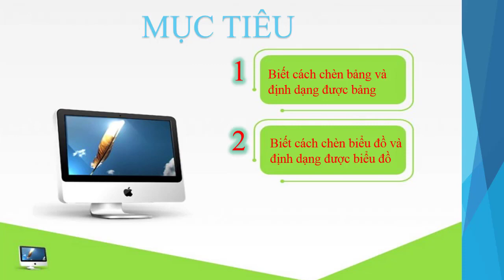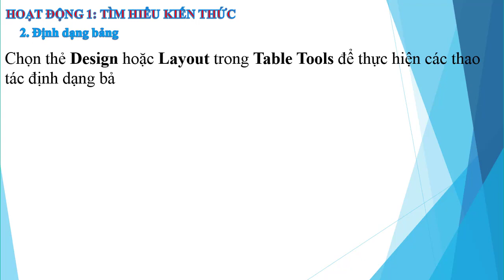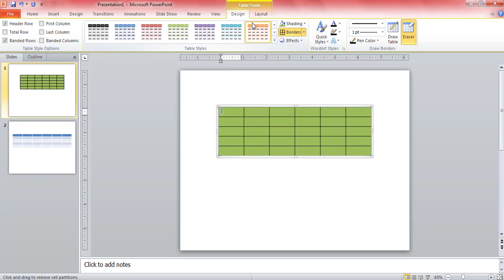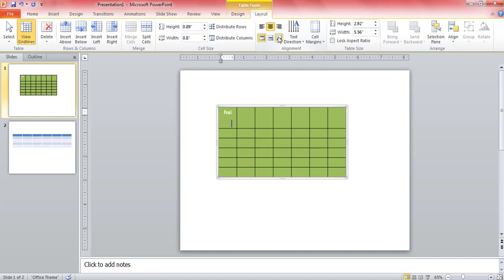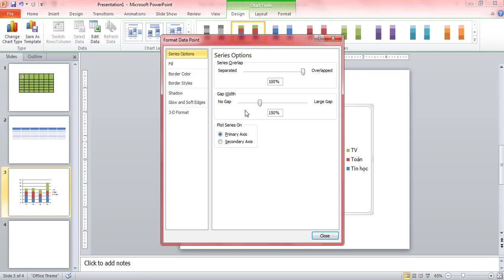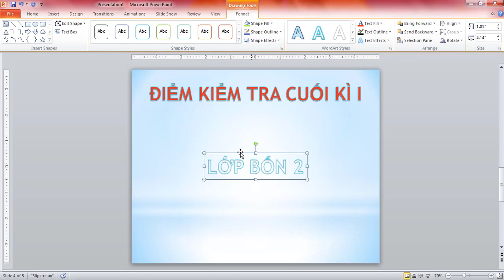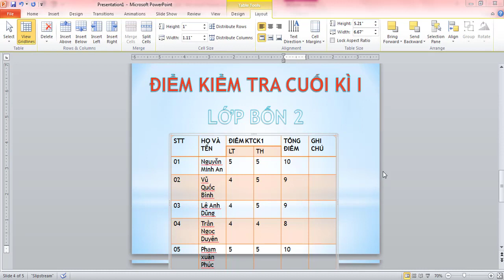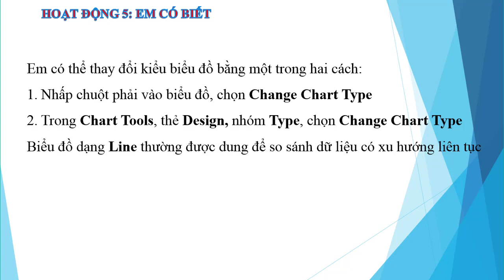K4 | Tin học | Chủ đề 14: Bảng và biểu đồ | Tuần 14 | HTK | Q.10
phongchongcovid-19